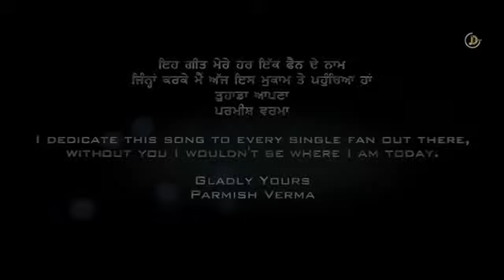chand sunny ghouri 03005862273(72)